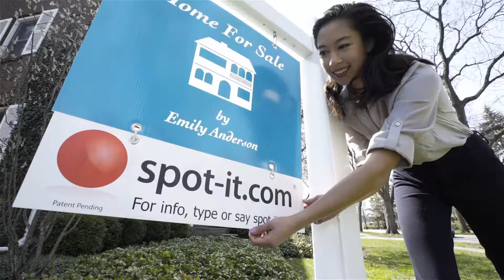Fullscreen Website Video Background // Spot-It.com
an app that connects sellers with buyers
Casting coordinated by Delack Media Group

Tools: FS7ii, PP
Music licensing sites we recommend:
🎧 -Music Bed (FREE month-business subscription)